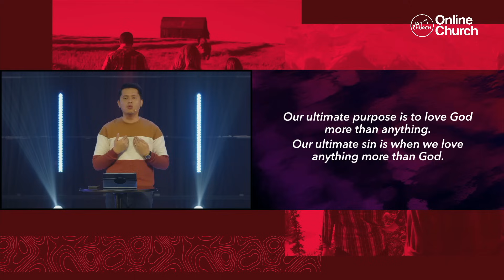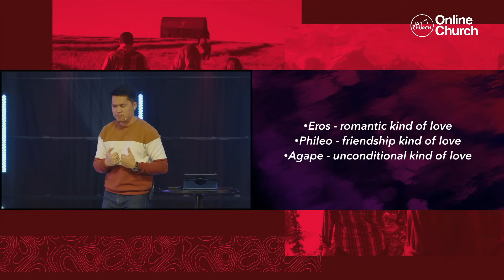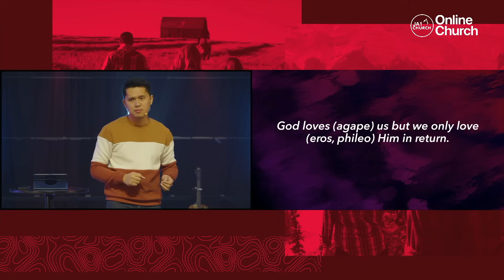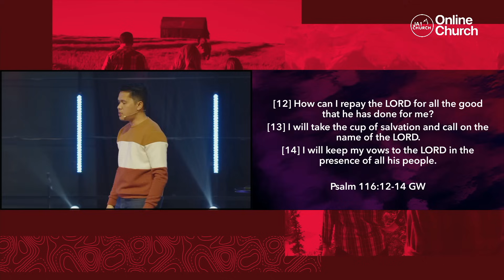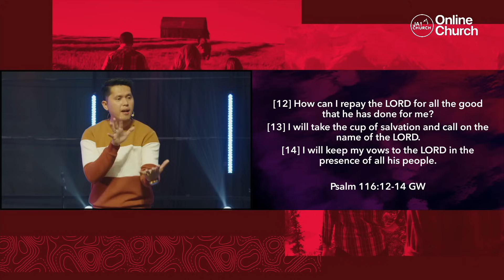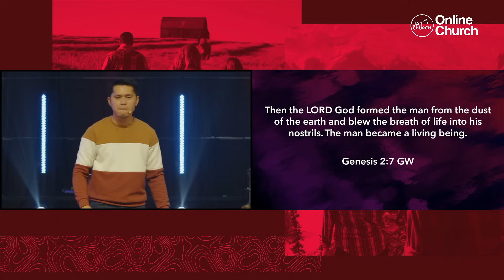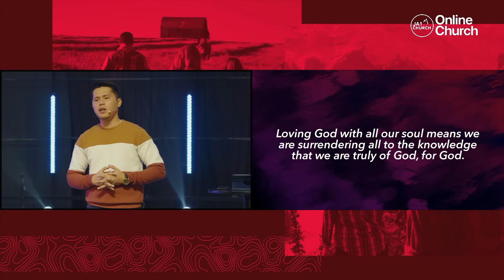ULTIMATE PURPOSE IN LIFE by Rev. Gio Husmillo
Sunday Worship Service // October 1, 2023

If you have any prayer requests, we'd love to pray for you! Send your prayer requests to JA1 Church facebook page ➡️

Do you want to learn more about God and the bible?

❤️ Are you ages 6 to 12 years old? Join the Anointed Kids Church!
🔥 Are you ages 13 to 22 years old? Join the Anointed Youth Ministry!
💪 Are you ages 23 to 45 years old? Join the Anointed Professionals Ministry!

🎧 Listen to Anointed Worship Music and get inspired!